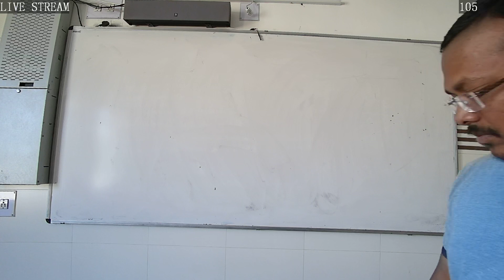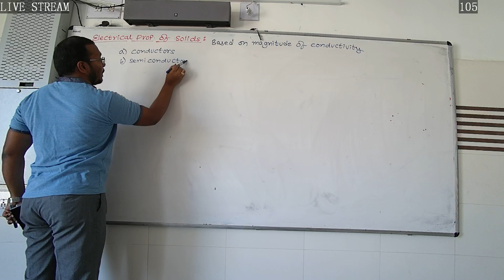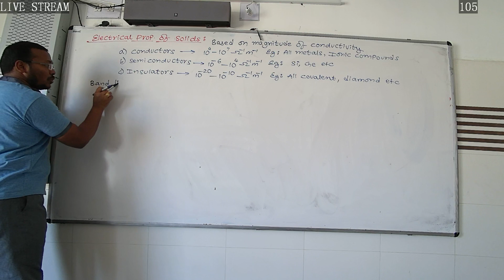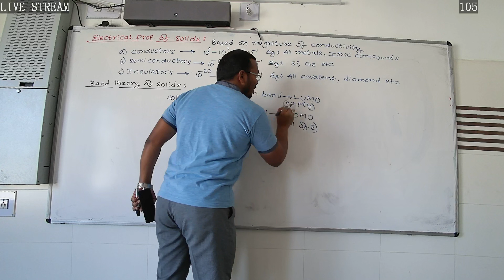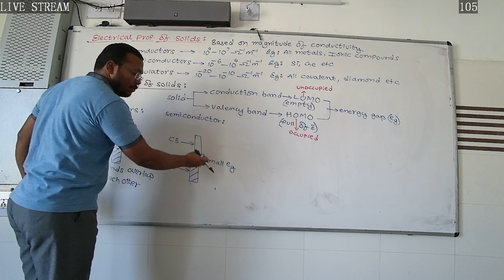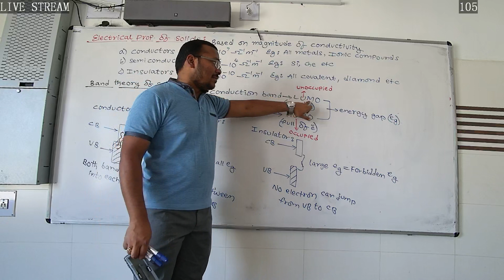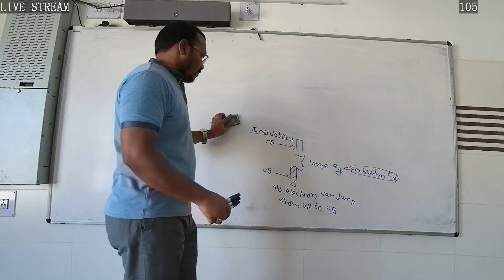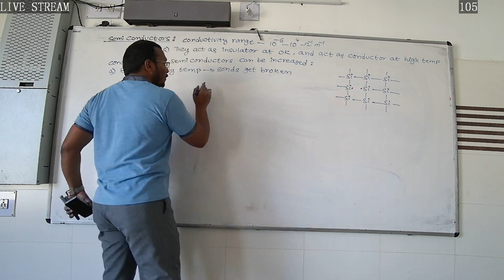Chemistry Electrical Property of Solids1